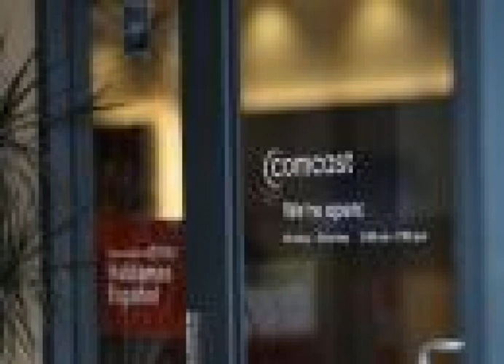Comcast partners with Asian carriers, eyes mobile market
The deals with Japan's KDDI and Taiwan Mobile allow their subscribers to use Comcast's WiFi hot spots when they travel to the United States, reducing the international roaming charges that they would otherwise have to pay, according to a Comcast spokesman. \n Comcast has been steadily building out its WiFi network and said last week that it aims to have 8 million hot spots by the end of the year, covering 19 of the 30 largest U.S. cities. The No. 1 U.S. cable company is also seeking U.S. regulatory approval to buy Time Warner Cable Inc, which now has 34,000 WiFi hot spots. \n If the merger is approved, the combined company would have a nationwide footprint that could potentially challenge the dominance of U.S. telecom giants Verizon Communications Inc and AT&T Inc, an idea that Comcast floated in an April 8 regulatory filing touting the deal's benefits. \n Since that filing, investors have been trying to figure out what Comcast and other cable companies might be planning do in the mob